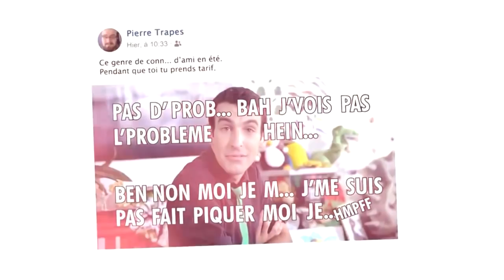Moustique Tigre, des nouvelles armes pour se protéger.